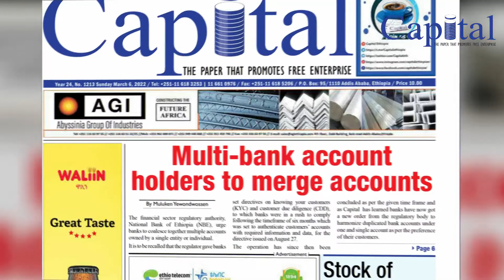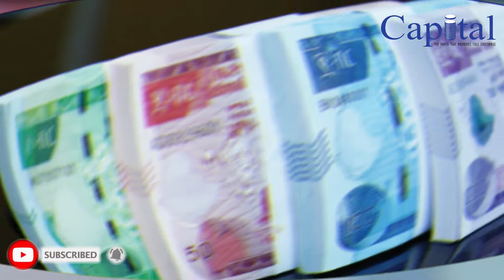News March 6 2022 በበጀት አመቱ 2ኛ ሩብም የኢትዮጵያ የውጭ እዳ መቀነሱን ቀጥሏል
capitalnews አራት የሎጅስቲክስ ድርጅቶች የባህር-አየር የጭነት አገልግሎት ወደ ሙሉ ትግበራ እንዲሸጋገር ተስማሙ፡፡
በበጀት አመቱ 2ኛ ሩብም የኢትዮጵያ የውጭ እዳ መቀነሱን ቀጥሏል